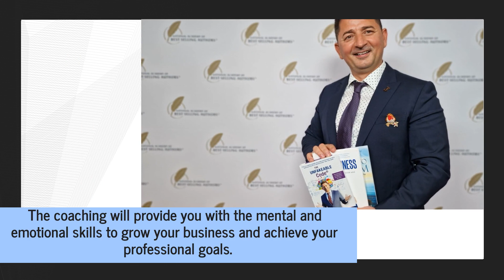Award-Winning Life Coach Offers Integrated Business Mentoring & Holistic Coaching For Executives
If you're a business leader looking to get a leg-up on your goals, seek out advice from leading UK life and business strategist Tony J. Selimi. His 1-on-1 consultations will help you improve social influence and recognition. for more information.